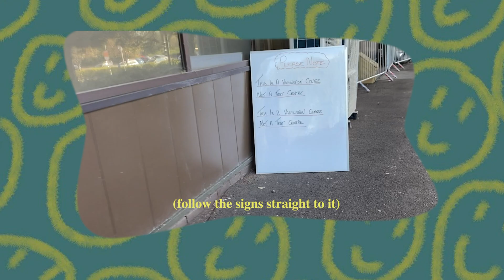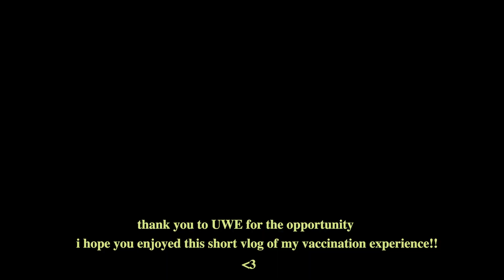Getting vaccinated on campus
Follow Beth, a second year Biomedical Sciences student, as she gets her second covid vaccination on campus.